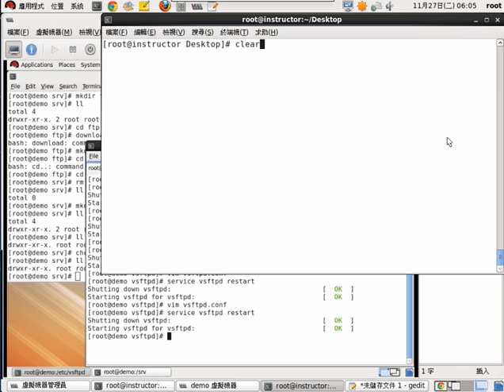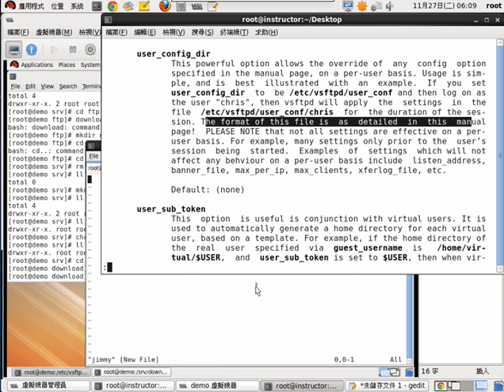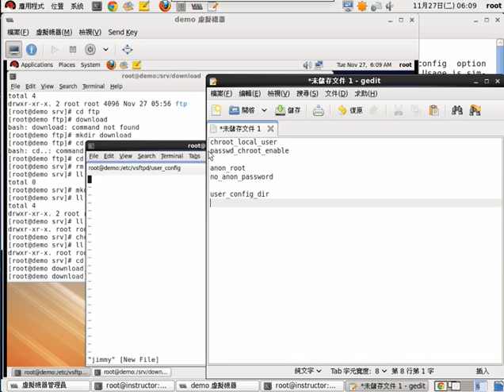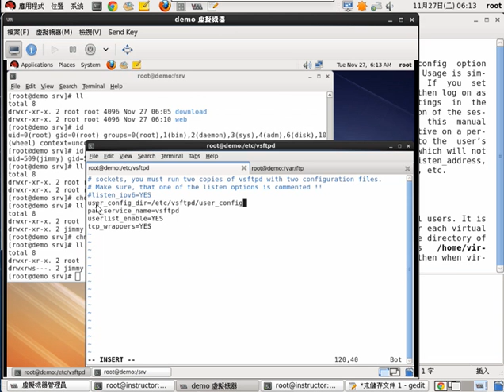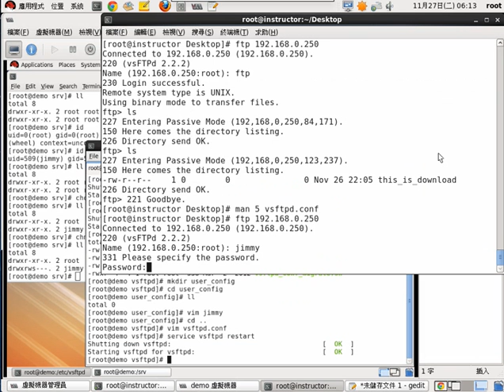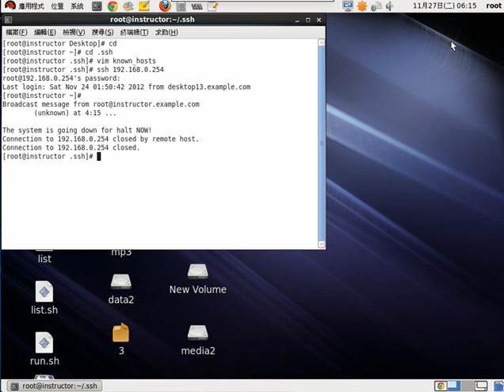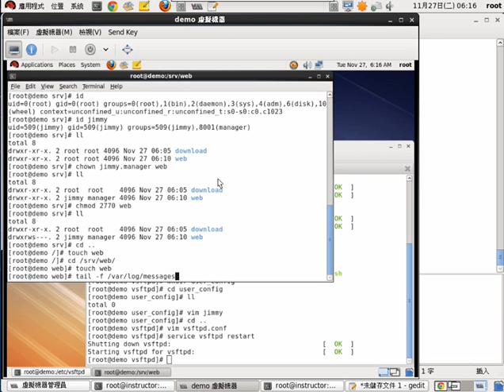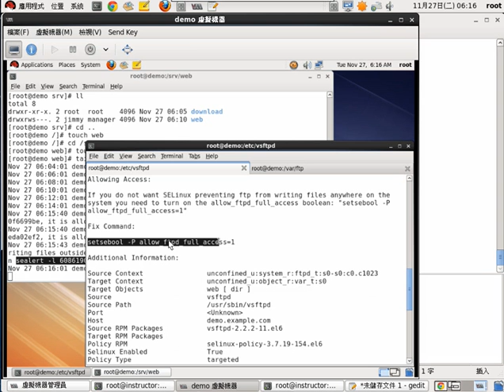6-1.RHEL6/CENTOS FTP伺服器設定 中文講解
讓特定用戶登入時可以進入家目錄以外的目錄位置